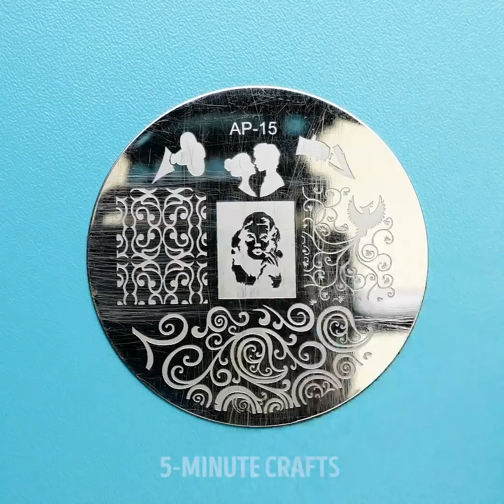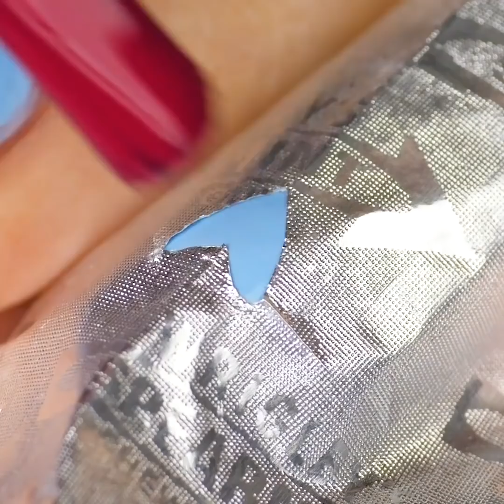19 FABULOUS IDEAS FOR YOUR NAILS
CLASSY NAIL ARTS

Needless to say, that manicure is an important beauty procedure for good-looking girls and to make yourself more confident.
-    If you love glitter nail polish, you know how it’s difficult to remove it. But there is a cool trick to try: use PVA glue as a base coat. Firstly, cover nails with PVA glue and let dry. After that cover with glitter nail polish. Don’t forget to share this idea with friends!
-    Have you ever tried spider gel to create cool nail designs? Watch our video and try to make cool designs with spider gel
-    Marble manicure is a top trend now! You don’t need to go to the nail salon to try it as you can easily make it at home. This awesome and classy design is very popular now because it doesn’t require much effort like graphic designs that are so difficult to make. You can choose any color combination you like. Apply any color you like, let dry. Cover the nail with the top cover and while it’s still wet using a nail brush with another color create a stone print
-    Here is very quick and easy nail art - nail stamping. You will need stamping plates, stamper, two colors of nail polish. Be creative!
-    We share with you an unexpected way to use dental floss- it’s a perfect tool for the manicure! You can create perfect stripped manicure. By the way, we have two options – watch our video and choose the one you like!
-    French manicure looks awesome but it costs a lot if you go to the nail salon. Don’t be upset, we share a simple way to make French manicure at home – use a rubber band or a band-aid!
-    If you like romantic nail art designs or spring inspires, try our tutorials on how to make heart nail designs. It won’t require much effort to make a simple heart from dots
-    Floral manicure is the best choice for spring. Follow our tutorial: cover your nails with white nail polish and using a simple marker, draw flowers. Using a small nail brush add a few drops of alcohol. Use the same nail art brush apply more marker on the top of your nail and enjoy the result.

TIMESTAMPS:
00:09 The secret of peel-off manicure
00:57 Spider gel nail arts
03:34 Dental floss lifehack
04:49 Ombre nail design
06:16 French manicure
08:27 Nail polish remover marker